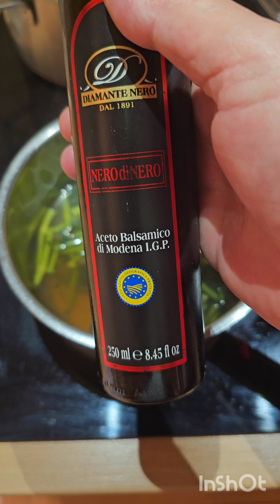KORONOWSKA PRZYPRAWA DO ZUP.